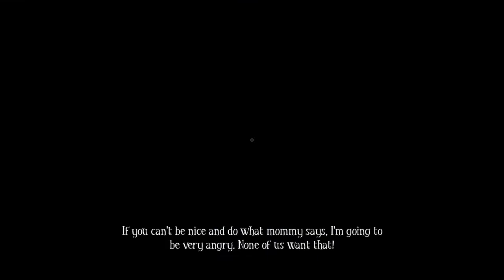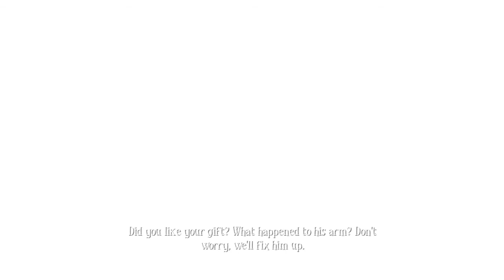Among The Sleep ep.5 The Ending!!! (No Commentary)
Among The Sleep, Clips from ARoyalPanda

If you enjoyed what you just watched, then you might want to check out some of my other videos.